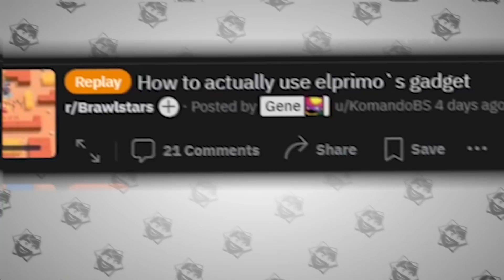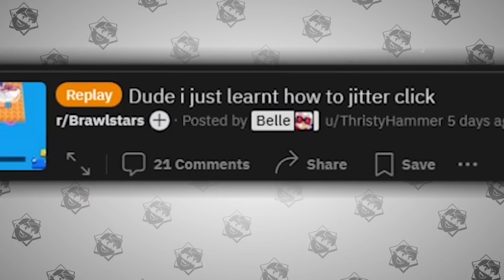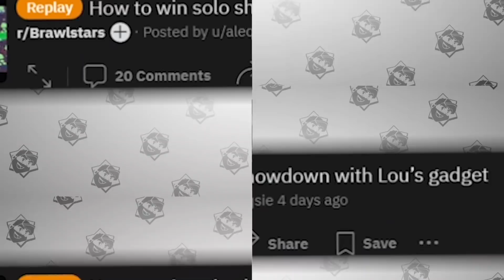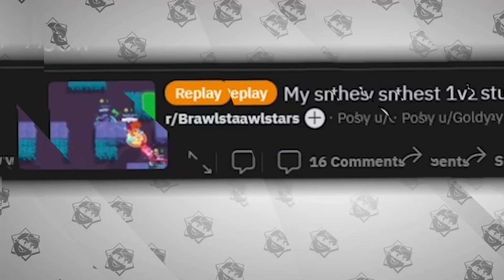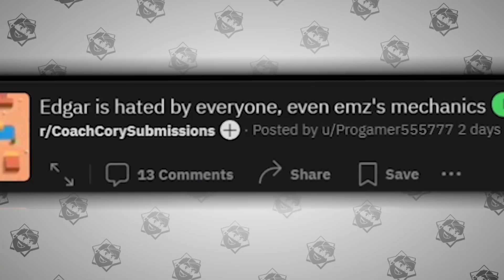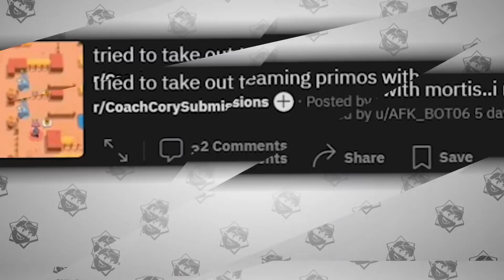INFINITE BIBI SUPER Glitch?! Top Plays in Brawl Stars #103